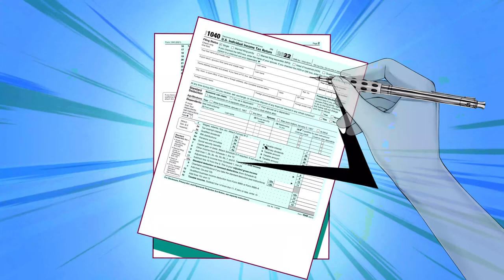Tax Heaven 3000 - Announce Trailer